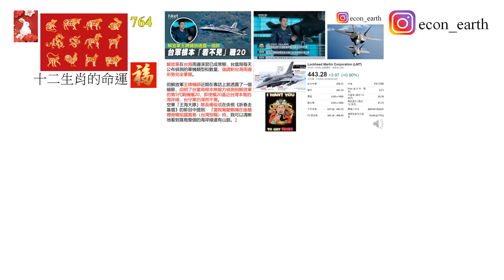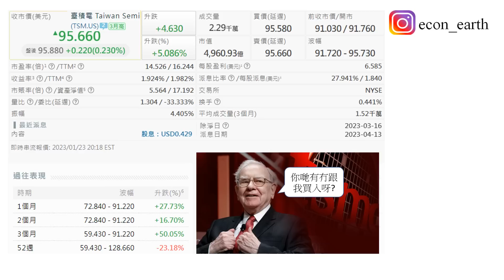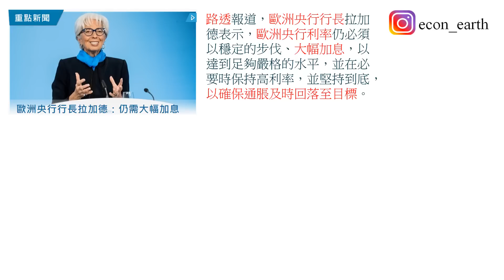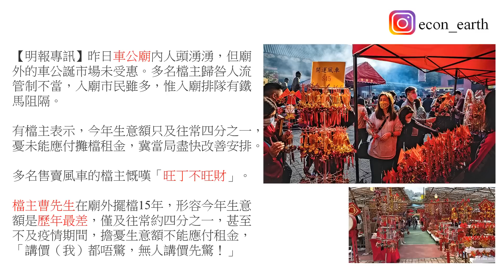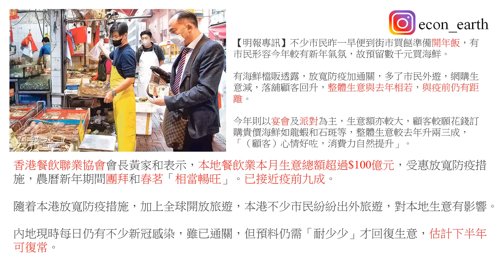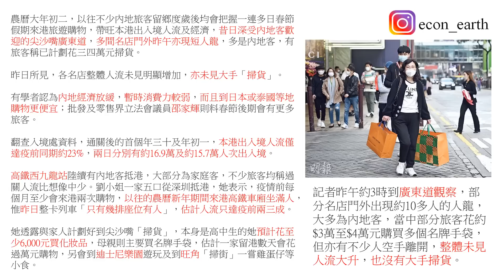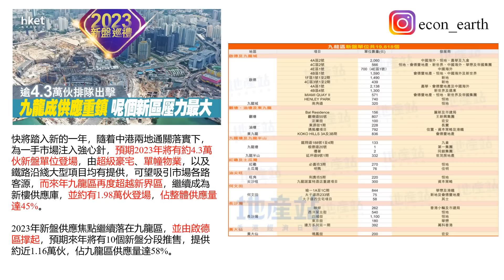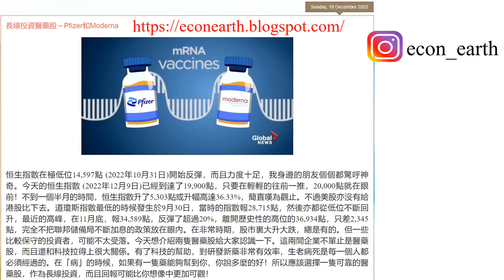[第765集: 中港市道] 從內地來香港的遊客，到目前為止還不算多，加上香港有一批居民，趁着長假期到海外旅行，形成香港有真空跡象。因為疫情管控全面開放後，市面人流的確多了，但只是旺丁不旺財！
本片內容

從內地來香港的遊客，到目前為止還不算多，加上香港有一批居民，趁着長假期到海外旅行，形成香港有真空跡象。因為疫情管控全面開放後，市面人流的確多了，但只是旺丁不旺財！